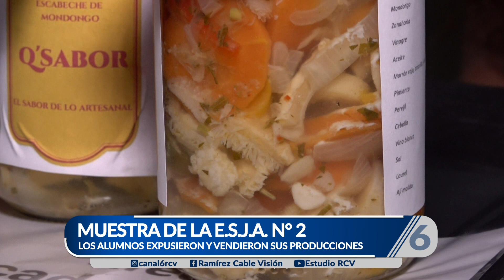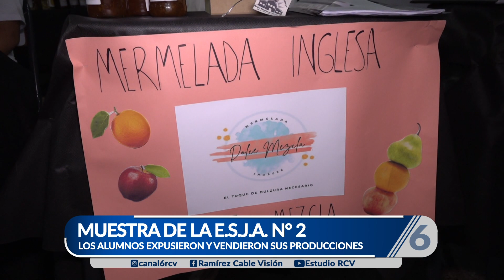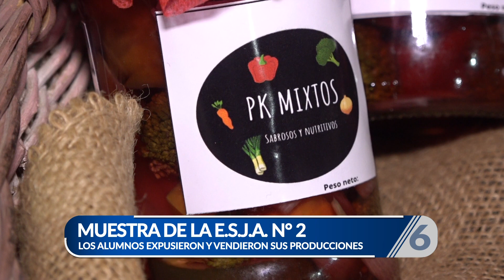Muestra Educativa de la E.S.J.A. N° 2 "30 de Octubre"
El viernes 10 de noviembre se desarrolló la muestra educativa de la Escuela Secundaria de Jóvenes y Adultos n.°2  "30 de Octubre". En la misma los estudiantes pudieron exponer los productos alimenticios elaborados por ellos mismos y venderlos al público que se acercó hasta allí.